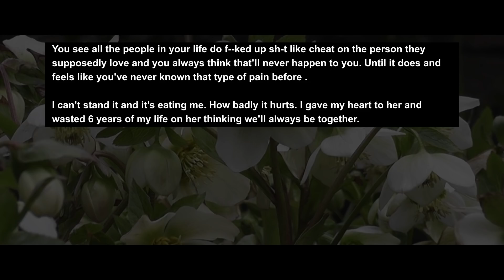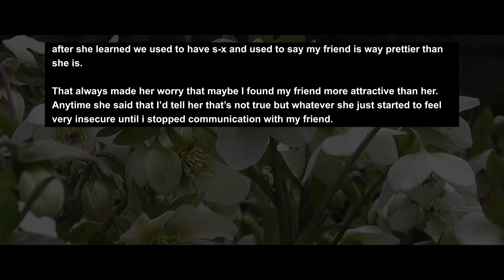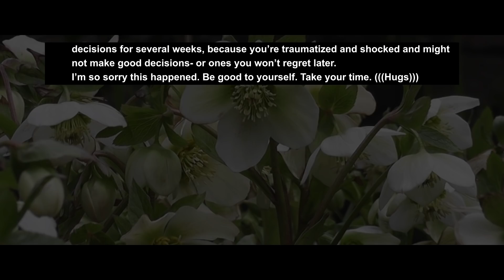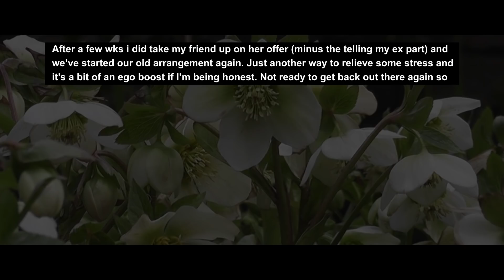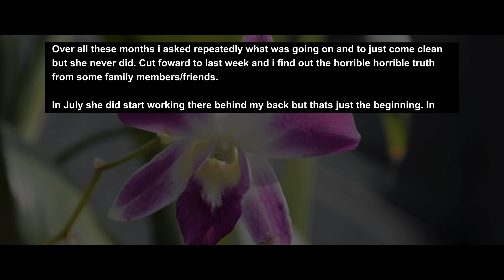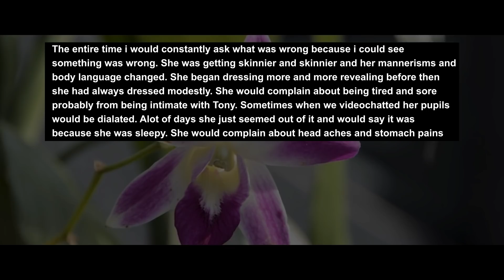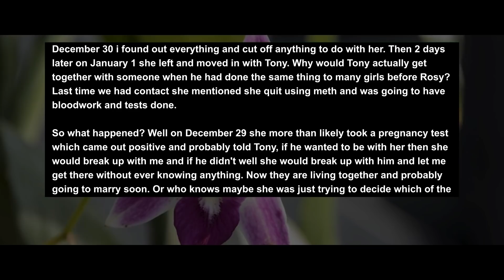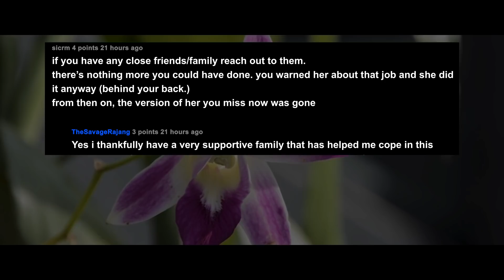We Were Getting Engaged But I Caught Her Cheating, Now She Wants 2nd Chance But. Relationship Advice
You see all the people in your life do f--ked up sh-t like cheat on the person they supposedly love and you always think that’ll never happen to you. Until it does and feels like you’ve never known that type of pain before .

I can’t stand it and it’s eating me. How badly it hurts. I gave my heart to her and wasted 6 years of my life on her thinking we’ll always be together.

We were even talking about getting engaged ! She was so serious about us getting married and starting a family. We were making all this plans so how could I think she would ever do something like this to me ?

Story 1:
UPDATE: Is it so bad to take the low road for once? (She cheated on me and I want her to feel like I do)
Story 2:
Fiancée of 4+ years caught doing meth, cheating, and trying pin a baby on me.

RELATIONSHIP ADVICE
CO.AG Music For the background music